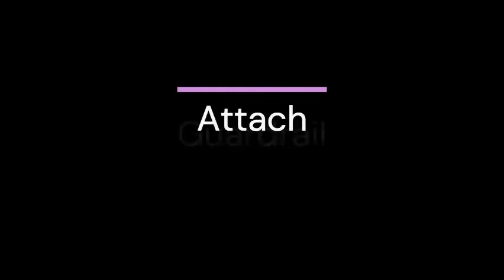Koopers Co-rider +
This upgraded co-rider comes with improved features that keep your child in comfort and have more mobility. Now comes with reclinable seat, toxic-free guardrail, removable headrest and travel bag. Easy interchangeable looks with different function.
𝗜𝗻𝘁𝗲𝗿𝗰𝗵𝗮𝗻𝗴𝗲𝗮𝗯𝗹𝗲 𝘁𝗼 𝟯 𝗳𝘂𝗻𝗰𝘁𝗶𝗼𝗻𝘀
✨Tandem Convertible Rider
✨Standalone Push Rider
✨Kickboard Rider

This item suitable from 6 months up to 20kg tested by factory, approved by EN1888:2012 standards.

✨ For tandem convertible rider, 𝗨𝗻𝗶𝗾𝘂𝗲 𝗰𝗼𝗻𝗻𝗲𝗰𝘁𝗼𝗿 must be purchased separately to link your existing stroller and co-rider+. This unique connector is suitable to most travel strollers and is suitable for parents that have more than 1 child.

✨Ready stocks now available at Koopers authorised dealers
𝗖𝗼𝗹𝗼𝘂𝗿 𝘃𝗮𝗿𝗶𝗮𝘁𝗶𝗼𝗻: 🟤⚫